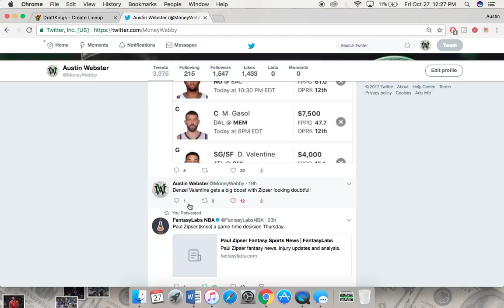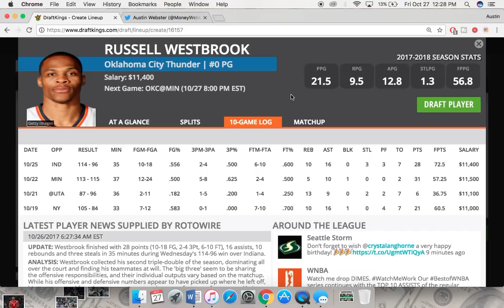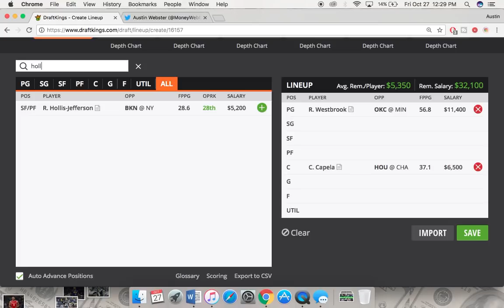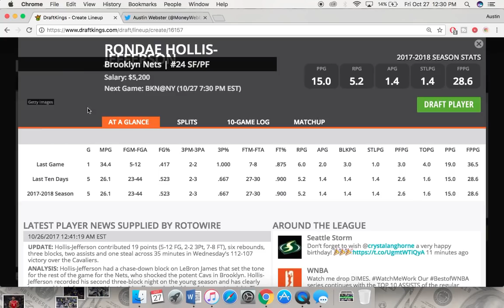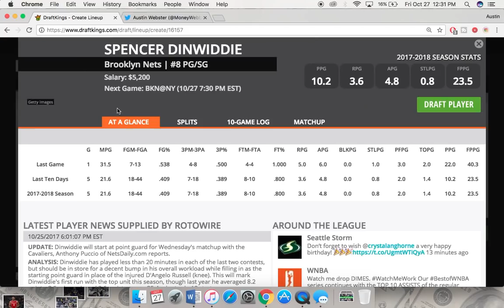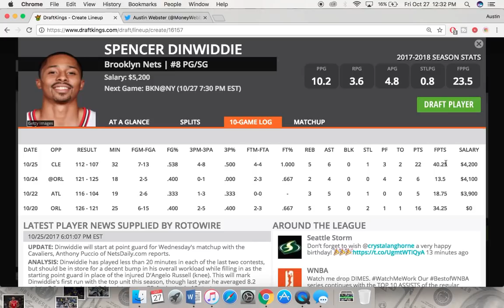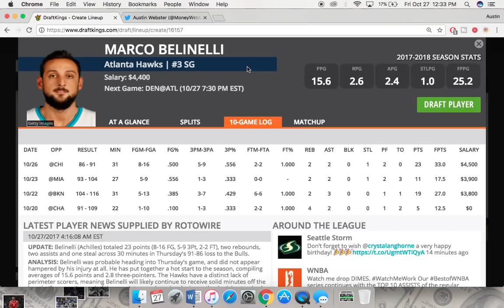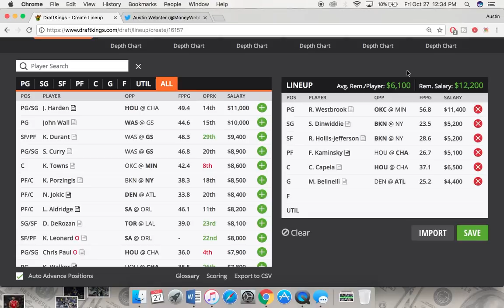10/27/17 NBA DraftKings Picks - Top 5 Plays